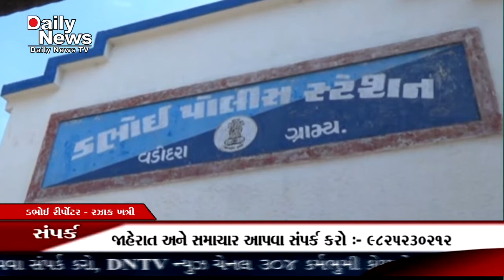Dabhoi police arrested two accused with a stolen bike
DNTV NEWS CHANNEL :- 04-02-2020 ( ડભોઇ )

ડભોઇ તરફ સંખેડા કારનેટ થઈ બે ઇસમો ચોરીની બાઈકો લઈ આવી રહ્યા હોવાની બાતમી ડભોઇ પી.આઈ. જે.એ.વાઘેલાને માડતા ડભોઇ પોલીસ સ્ટાફ સાથે હીરાભાગોળ બહાર કરનેટ ત્રણ રસ્તા નજીક વોચ રાખી ચોરી ની બાઇક લઈ આવતા મૂળ મધ્યપ્રદેશના બે ઇસમો ને ઝડપી પાડી ડભોઇ પોલીસ દ્વારા કાનૂની કાર્યવાહી હાથ ધરવામાં આવી છે